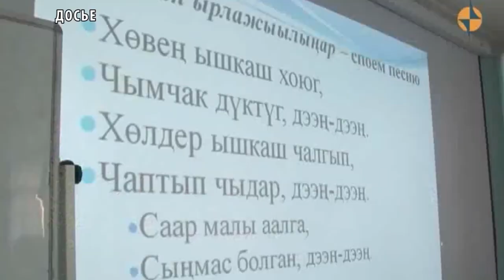ТЫНЫМ БОЛГАН ТЫВА ДЫЛЫМ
Детских писателей приглашают принять участие в республиканском конкурсе «ТЫНЫМ БОЛГАН ТЫВА ДЫЛЫМ». Конкурс проводится при поддержке министерства культуры Тувы среди молодых писателей и посвящен Дню тувинского языка в Туве. Конкурс направлен на сохранение и развитие тувинского языка, поддержку и развитие детской литературы в Туве и призван выявить и поддержать молодых писателей, пишущих для детей, повысить статус тувинского языка и содействовать пробуждению интереса у подрастающего поколения к тувинской литературе. По итогам конкурса будут награждены обладатель Гран-при, а также лучшие, по мнению жюри, конкурсанты в номинациях "Автор детских сказок", "Самый лучший автор детских стихотворений", "Мастер детских рассказов", "Лучший автор детского фэнтези" и других